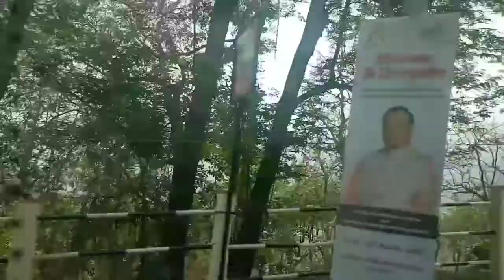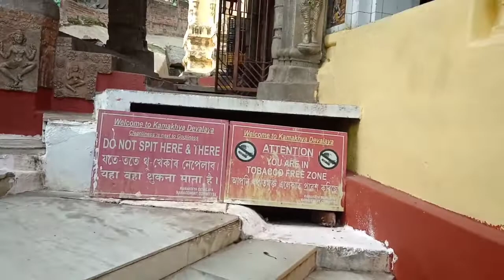হাওড়া থেকে কামাখ্যায় ট্রেনে করে গেলাম😘❤️|| কি কি করলাম??|| খুব মজা হলো❤️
👍Please respect to my YouTube চ্যানেল🙏